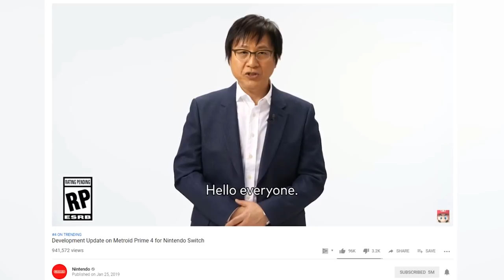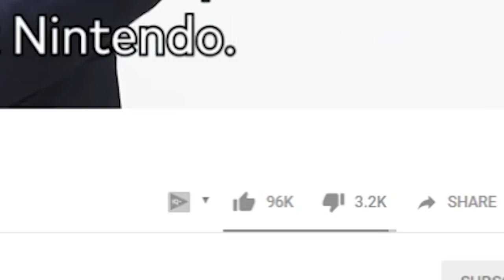We NEED To Talk About The Metroid Prime 4 Development Update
Shinya Takahashi, Senior Managing Executive Officer, had a development update on Metroid Prime 4 for Nintendo Switch. Metroid has been scrapped and they are starting again with Retro Studios. THIS IS INSANE!